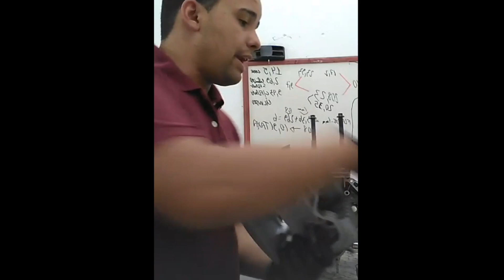Você precisa fazer isso toda vez que alterar algo no seu motor. I Star Preparações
Para acessar todos os meus conteúdos clique no link abaixo?

Contato ?